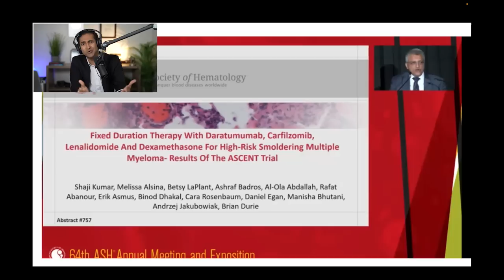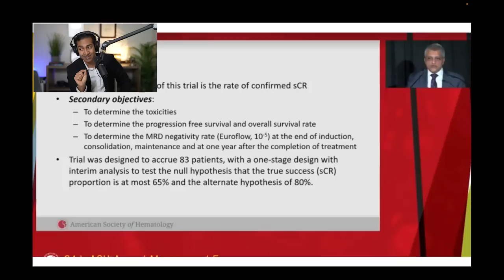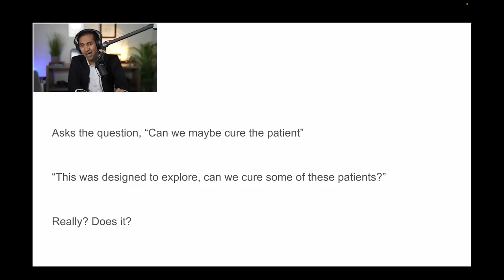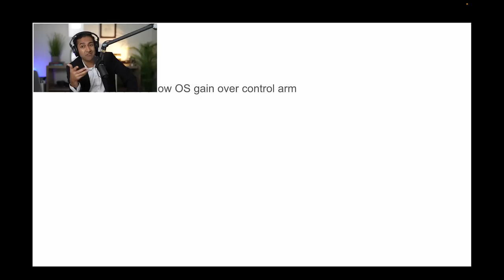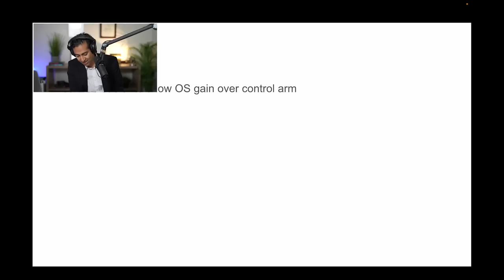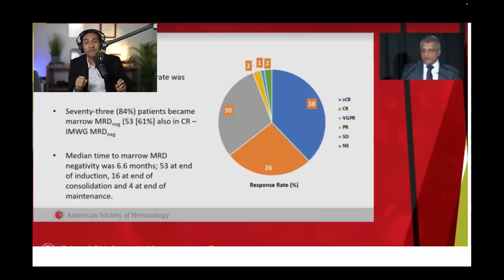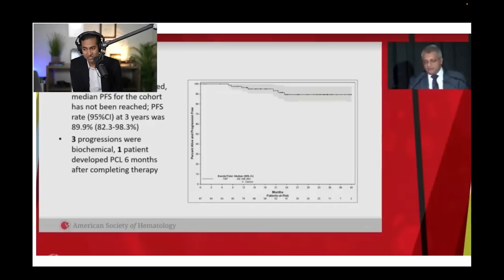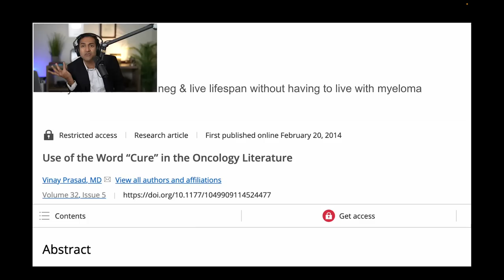ASH Update #3 - the ASCENT trial - Dara-KRD in smoldering myeloma - It can't assess cure. Bad trial